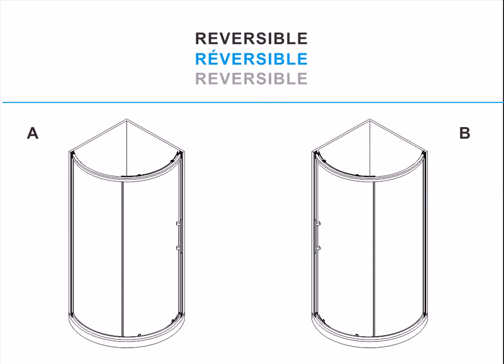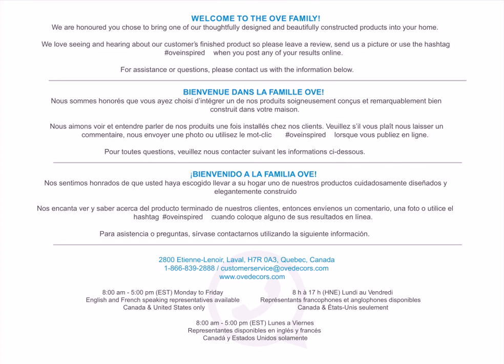OVE EMILY SWIFT Corner Shower Installation V02